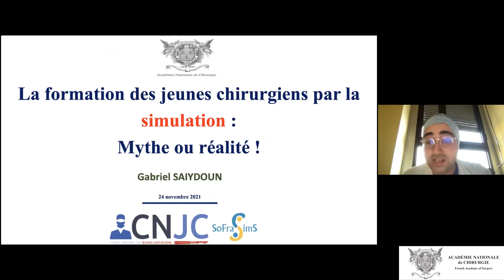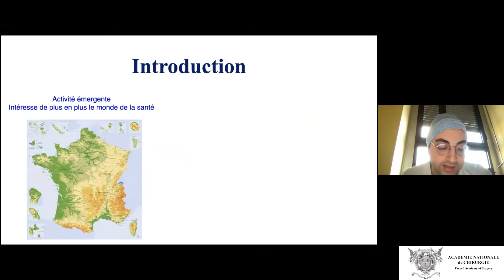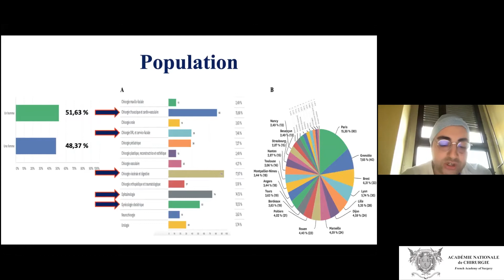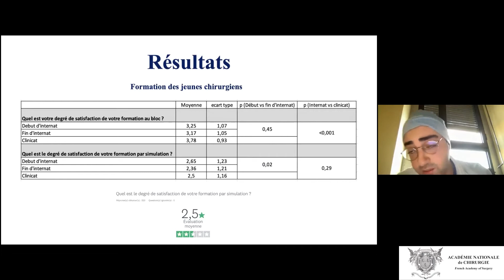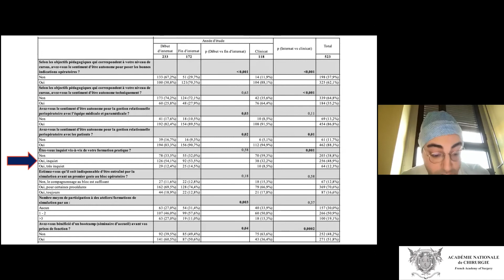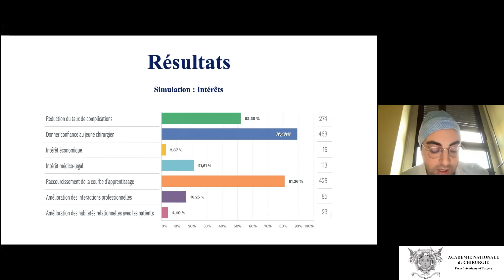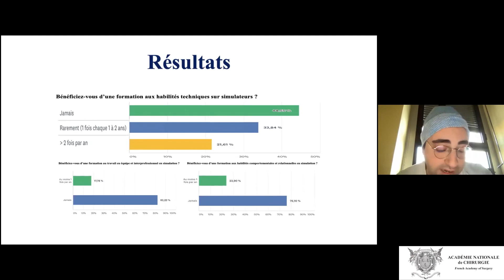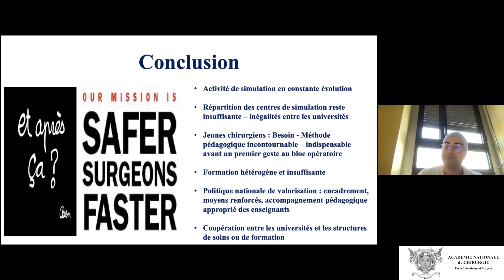Enquête sur le ressenti des jeunes chirurgiens sur l'enseignement par simulation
Les simulations comme outils facilitateurs de compagnonnage - 2021
Mise en ligne le 26 novembre